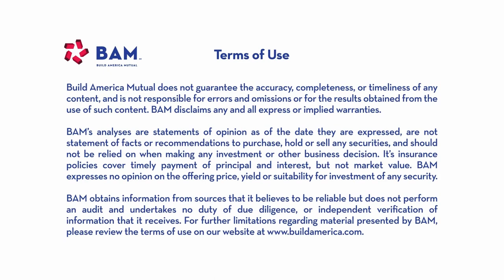How Green Bonds Will Fund Wastewater Upgrades in Central PA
The University Area Joint Authority in Centre County, Penn., is selling $42 million of BAM-insured Green Bonds to help support its capital plan that will maintain wastewater treatment service for Penn State University and the surrounding areas. The latest BAMCreditInsights video discusses the Authority's credit fundamentals and BAM's analysis of the transaction.